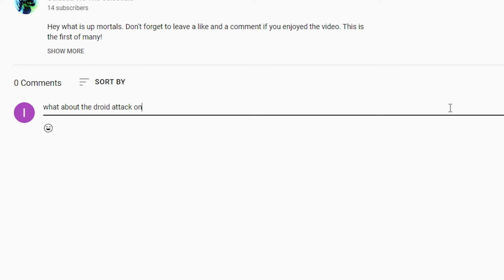What If Deku Was A Wind Master | Season 1 Part 4 | My Hero Academia x YuYu Hakusho What If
Team :

-- Writer --
CobaltX

-- Thumbnail Editor --

-- Image Editor --